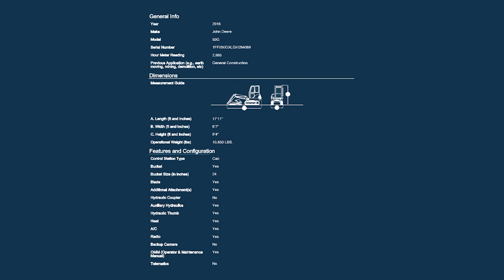2016 John Deer 50G | Used Excavator | Used Heavy Equipment | boomandbucket.com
For more information such as detailed inspection reports, photos, and pricing, please visit us